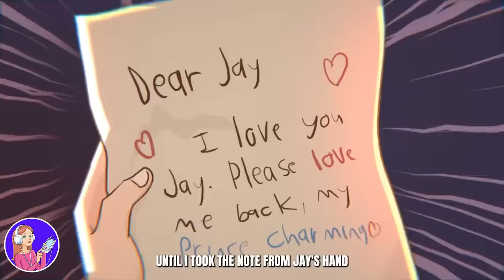MSA - My Experience As a Very Tall Girl